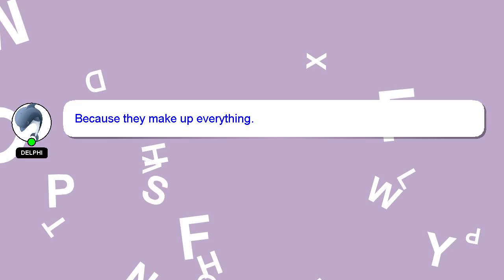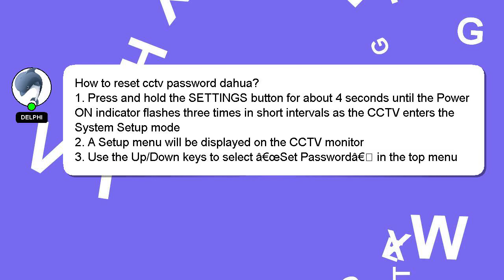How to reset cctv password dahua?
A short overview of who I am, Hi there, I go by the name of Delphi. I am happy to help you with your questions. - How to reset cctv password dahua?

Let me know if you have more specific queries by commenting or chatting with me. Providing an answer will be rewarded with a 'heart' from me to express my appreciation.

*2 What we are experimenting :*